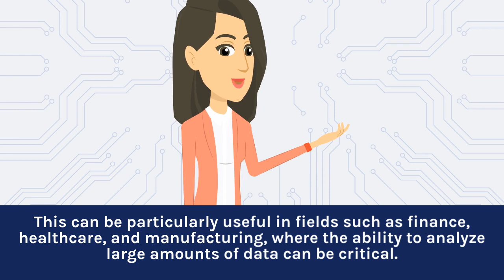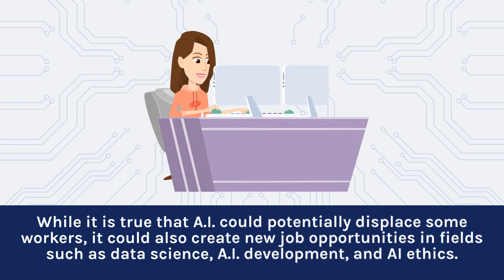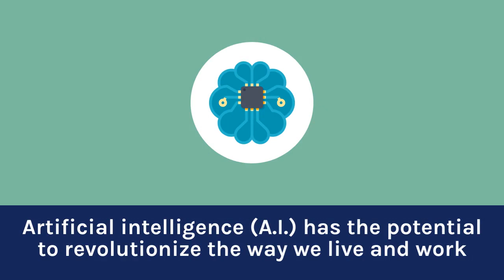Will AI Take My Job? | Why You Should See This as an Opportunity Instead of a Threat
The emergence of artificial intelligence (AI) has led to some understandable anxiety among the working population. Many workers are concerned that AI will replace them and leave them without a job. However, it is important to recognize that AI can actually be an opportunity for growth rather than an imminent threat.

Rather than fearing the introduction of AI into the workplace, those who are willing should embrace it as an opportunity to learn new skills and further their knowledge in their field. With additional training and education, workers can become more capable by leveraging the power of AI and its potential applications. By doing this, they will increase their value as employees while also staying competitive in a rapidly changing job market.

Furthermore, instead of worrying about losing out on jobs due to automation, individuals should consider how different roles may change or evolve because of its development.